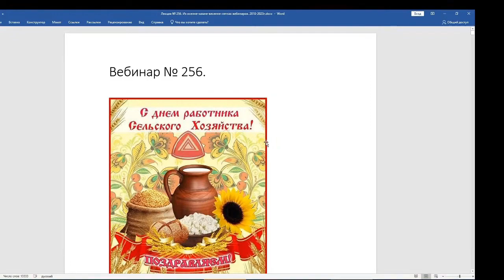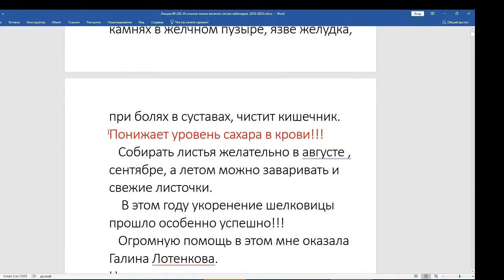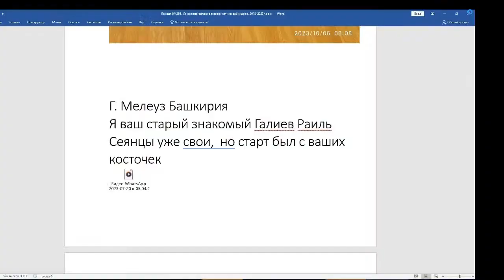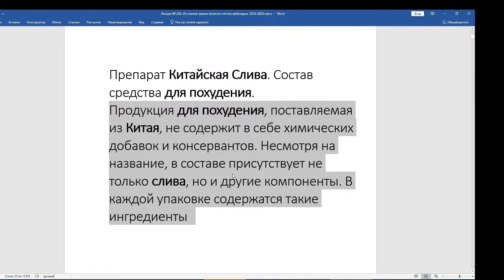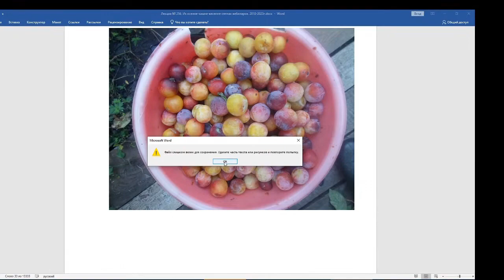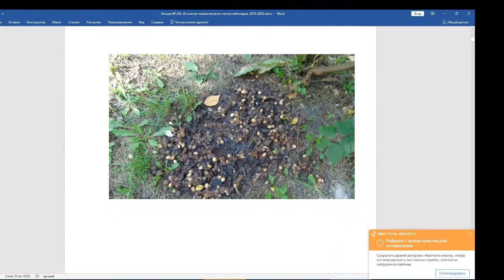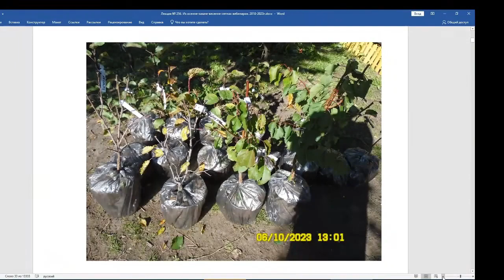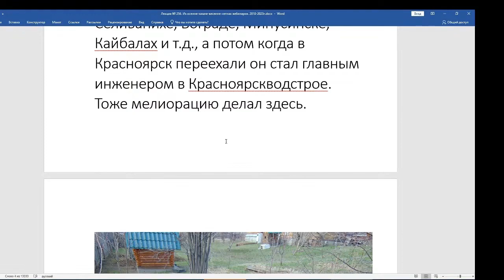Железов Валерий Вебинар 256 ч. 1. Вступление. Можем, если захотим.